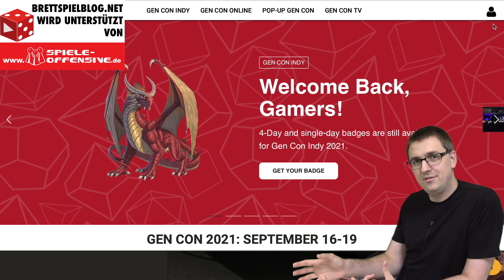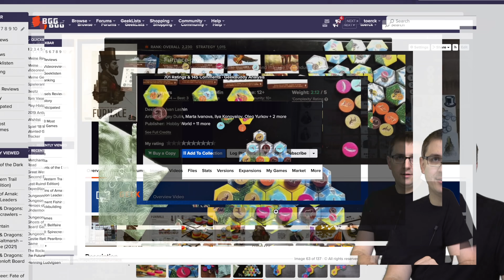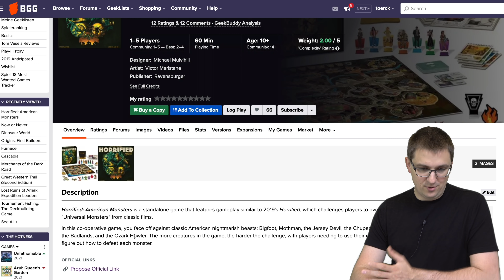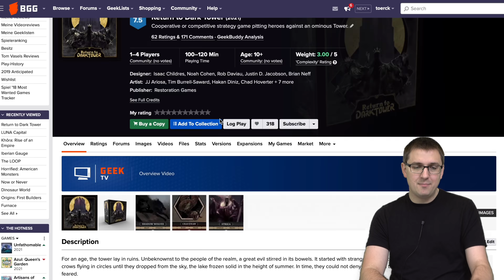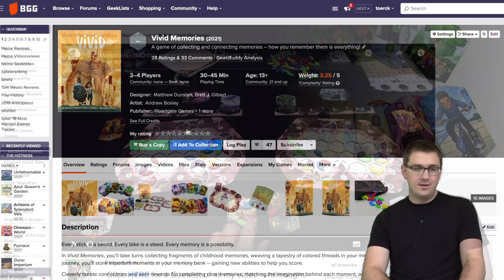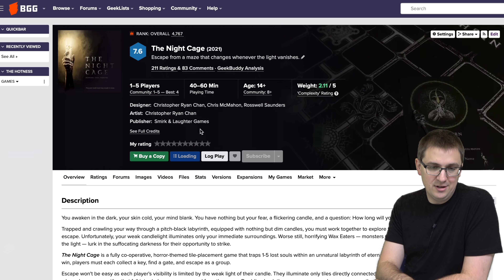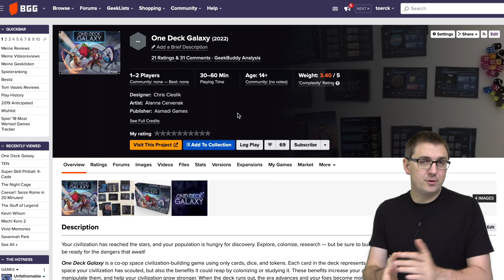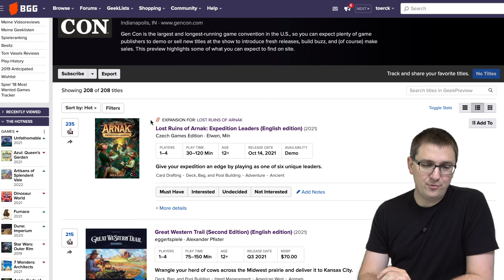GenCon 2021 - 4 Wochen vor Essen: Die ersten Highlights und interessanten Spiele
00:49 Die verlorenen Ruinen von Arnak: Expeditionsführer
02:20 Great Western Trail 2nd Edition
04:20 Merchants of the Dark Road
05:41 Cascadia
06:58 Furnace
08:00 Origins: First Builders
09:17 Dinosaur World
11:13 Now or Never
12:14 Horrified: American Monsters
13:30 The Loop
15:08 Iberian Gauge
15:27 Khora - Rise of an Empire
17:10 Luna Capital
17:48 Return to Dark Tower
19:11 Dinosaur Island: Rawr & Write
20:16 Galaxy Trucker
21:17 Unmatched Battle of Legends Vol II
22:35 Savannah Park
23:51 Vivid Memories
25:11 ALIEN Fate of the Nostromo
27:06 Machi Koro 2
28:37 The Stuff of Legend
29:19 Caesar! Seize Rome in 20 Minutes!
30:15 The Night Cage
31:00 Paris: Eiffel
31:35 Super Skill Pinball - Ramp it up!
32:16 TEN
34:21 Dune - A Game of Conquest and Diplomacy
35:19 The Rocketeer Fate of the Future
36:23 One Deck Galaxy
37:01 Transformers Deck-Building Game
37:29 Air, Land & Sea: Critters at War
38:14 Fight Club - The Home Game
39:18 One Deck Dungeon Abysall Depths
40:11 Dune Betrayal
40:55 Outro

Vielen Dank!

Weitere Unterstützungsmöglichkeiten:
 ◼︎ Moralisch ◼︎

▸▸▸▸▸▸ Meine Ausrüstung:
▸▸▸ Mein glasklarer Ton